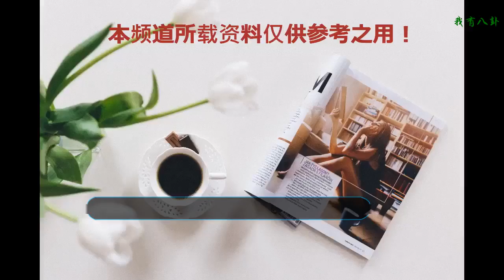娛樂圈的真“吃貨”，趙麗穎為戲吃胖8斤，楊蓉一天連吃20只烤鴨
娛樂圈總有些明星喜歡立個人設，其中最受女明星青睞的大概就是吃貨人設了。表面看起來吃的非常多，事實上對于高熱量的食物一點都不碰，為了接地氣而努力營造自己喜歡吃吃吃的假象。
    但其實很多演員在演戲的時候可沒有假吃一說，那都是實打實的真吃，而且如果這場戲過不了，就得一次次的吃，甚至有原因把自己吃吐過。
    前段時間大火的《我不是藥神》中有一場戲就是王傳君要往嘴里塞東西，為了呈現最好的效果，王傳君為了那場戲吃了44個包子和5碗面，期間還去廁所吐了3次，才達到大家想要的效果。
    而張嘉譯主演的《白鹿原》中，秦海璐做的那一碗油潑面也是讓很多網友表示看饞了，然而為了能達到狼吞虎咽的效果，劇中的演員連吃了六七碗，結果胃被刺激過度，最后全吐了。
    還有王寶強在《人在囧途》中喝牛奶那一段，也是真喝，雖然只是喝了三分之一，但能一口氣灌下這么多牛奶也是非常敬業。不過不知道王寶強以后看到牛奶會不會覺得反胃。
    其實除了男演員為戲瘋狂真吃之外，女演員們也毫不遜色。
    當年憑借《甄嬛傳》中華妃娘娘一角深入人心的蔣欣，也曾為戲吃吐過。在《甄嬛傳》中有一場戲是華妃娘娘吃醋，因此在宮中使勁吃酸黃瓜來尋找孕吐的感覺，以此安慰自己，最后全吐了。蔣欣在接受采訪提到過這場戲，那些黃瓜都很咸，而且拍戲的時候還得一邊哭一邊咽下去，這樣才能表達出華妃的難過，也只有這樣才能讓觀眾感受到自己的難過。
    最近在熱播的《沙海》出演梁灣一角的楊蓉也曾為戲狂吃。在拍攝《鐘馗捉妖記》時，楊蓉飾演了一個貪吃的降魔師，為此她曾一天連續吃掉了20只烤鴨。
    趙麗穎雖然沒賣過吃貨人設，但是她總給人一種小吃貨的感覺，可能是在《杉杉來了》里的表現太讓人印象深刻了。為了拍這部戲，趙麗穎胖了8斤，而且在拍吃戲時為了能達到滿意的效果，趙麗穎還會要求加戲或者重拍。
    比起那些假吃的明星演員來說，上述這些演員才是真的敬業。